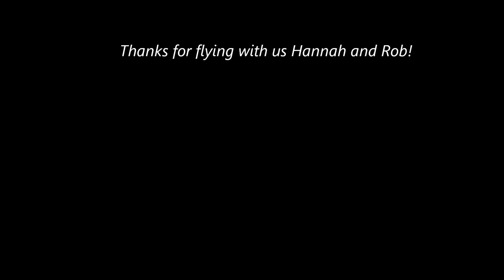Hannah and Rob soar the skies with OBX Biplanes!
It's a beautiful day to fly!! A deluxe tour over the Outer Banks included sights such as Jennette' s Pier, Jockey's Ridge State Park and the Wright Brothers Monument. also a fly by by some big helicopters along the beach. Thanks for flying with us Hannah and Rob!